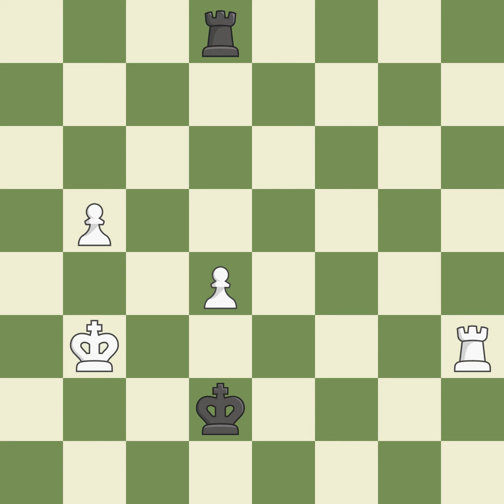Modern Defense: 3.Nc3 Bg7Event: ch-AZE U20 Boys Site:Baku AZE Date:2011.04.13 Round:3.1 White:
Modern Defense: 3.Nc3 Bg7Event: ch-AZE U20 Boys Site:Baku AZE Date:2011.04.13 Round:3.1 White:Abasov N. Black:Iskandarov M. Result1-0 ECOA41 WhiteElo:2504 BlackElo:2235 PlyCount143 EventDate:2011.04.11 EventRound:s7 EventCountryAZE EventCategory5 SourceMark Crowther SourceDate:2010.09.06 White:TeamHong Kong White:TeamCountryHKG